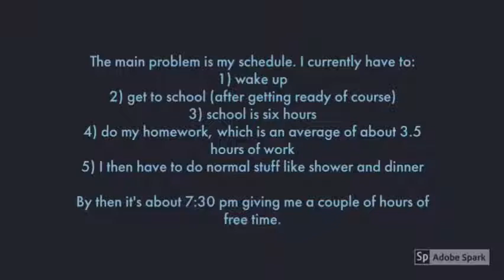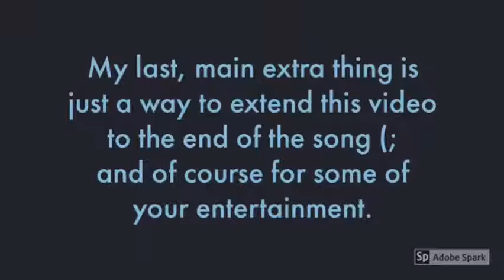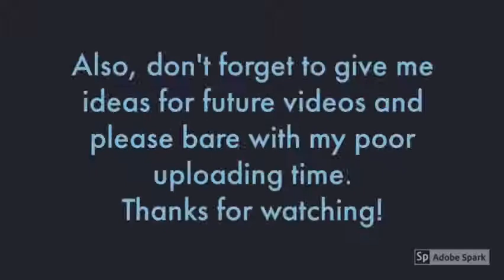Important Info for My Subscribers + Something Extra!!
Remember to leave suggestions in the comment section of this video!
I would like to say also, that these songs that I'm using (by imagine dragons), I have permission to use. because I make no revenue of of youtube because I am below the required amount of subscribers, I have chosen to support imagine dragons. Even though I don't make money off of his video, imagine dragons earns the amount of money that I would get of off this video.